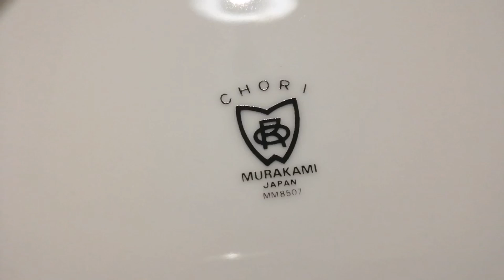Как одеты Сибиряки сегодня. Фарфор из комиссионного магазина себе в обиход.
chorimurakami kahla шубки я учусь на цикле усовершенствования,забежала в комиссионный магазин, хотела купить чайную пару себе, но купила два блюда, две тарелки и два соусника, полюбовалась молодёжью в университете и на улицах Новосибирска. Если у кого-то есть информация о бренде chori murakami, киньте, пожалуйста, ссылку